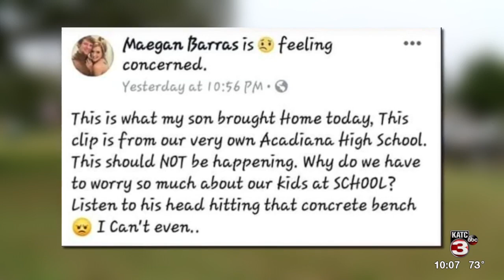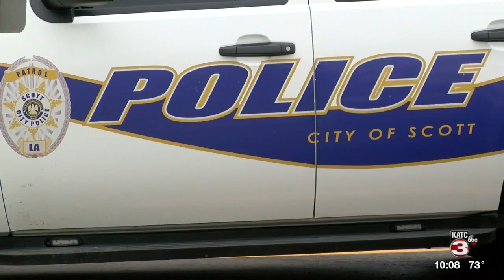Mother who posted video of school fight considering legal action over arrest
One mother is considering legal action over her arrest for posting a video of a school fight on social media.